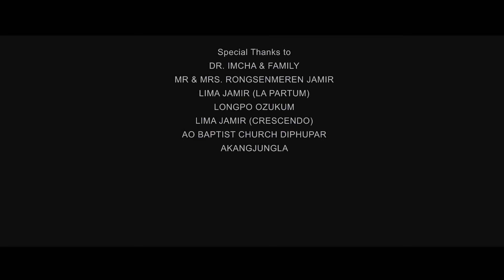DRAWER | Short Film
After an unexpected incident, a gangster seeks shelter of the Lord but an irony strikes in the process.

CREDITS
Story and Concept : Imcha Jamir
Directed by : Bendang Walling
Director of Photography : Toshi Longchar
Edited by : Imcha Jamir and Toshi Longchar
Produced by : Tintedlight Studio and Hill Theatre
Songs : "This Fire" and "I can be a hero" by Tali Angh